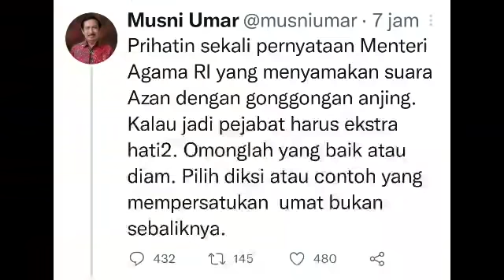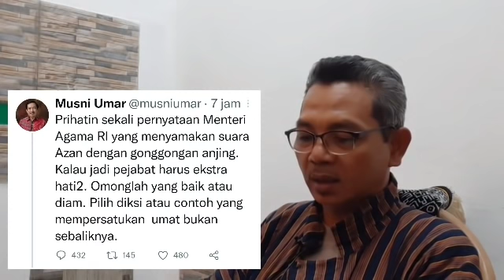LAPORIN SEKALIAN❗Rektor Musni Umar Lebih Parah Ketimbang Roy Sukro FITNAH GUS YAQUT ❗